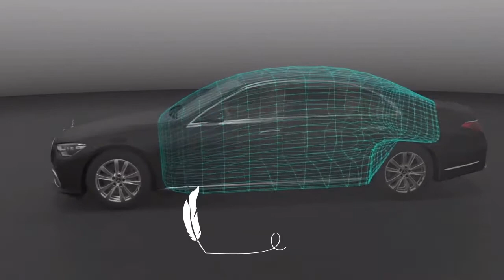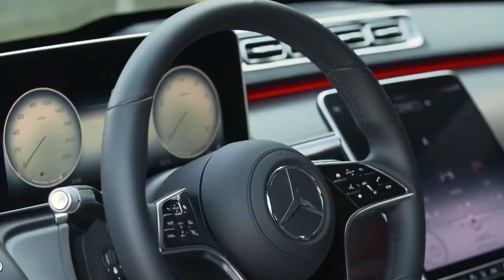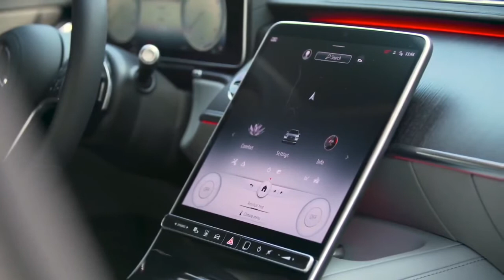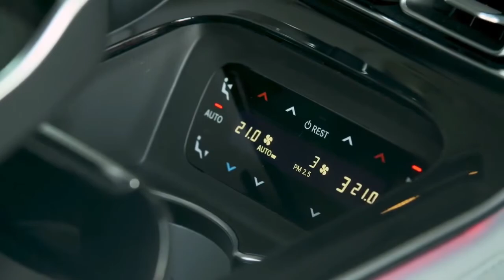2022 Mercedes S-Class Guard Debuts As V12 Armored Luxury Cocoon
Remember how Mercedes used to say the V12 would only be offered in the extra-long Maybach S-Class going forward? Well, this is a Benz-branded limo with the twin-turbo 6.0-liter engine hooked up to an all-wheel-drive system. Granted, it's not an "ordinary" version of the German fullsize luxury sedan as we're dealing with the Guard model, which is Mercedes speak for its armored vehicle offerings.

Known by its full name as the Mercedes-Benz S680 Guard 4Matic and available with a long wheelbase, the stately sedan has been engineered to receive VPAM VR10 certification. It's the highest level with regard to ballistic protection for a civilian vehicle, meaning it can withstand some gunshots and explosions. It's therefore suitable for high-ranked people, such as politicians, heads of states as well as public figures looking for maximum protection while being bathed in all the luxury the three-pointed star can offer.